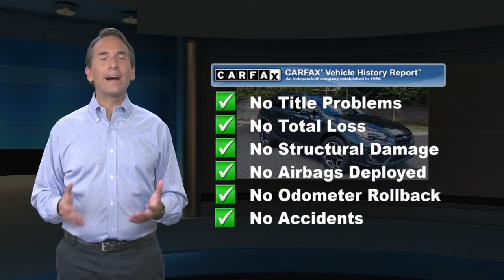Certified 2019 Subaru Crosstrek Limited, Glen Mills, PA SP615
Concordville Subaru

Certified. 2019 Subaru Crosstrek 2.0i Limited *SUBARU CERTIFIED*, *NAVIGATION*, *BLUETOOTH*, *HEATED SEATS*, *LEATHER*, *SUNROOF*, *BACK UP CAMERA*, *BLIND SPOT MONITOR*.Subaru Certified Pre-Owned Details:* Transferable Warranty* SiriusXM 3-Month trial subscription, $500 Owner Loyalty coupon & 1 year trial subscription to STARLINK* 152 Point Inspection* Vehicle History* Roadside Assistance* Warranty Deductible: $0* Powertrain Limited Warranty: 84 Month/100,000 Mile (whichever comes first) from original in-service dateCARFAX One-Owner. Priced below KBB Fair Purchase Price!Recent Arrival! Odometer is 1965 miles below market average! 27/33 City/Highway MPGAwards:* ALG Residual Value Awards, Residual Value Awards * 2019 KBB.com Best Resale Value Awards * 2019 KBB.com 10 Best All-Wheel-Drive Vehicles Under $30,000 * 2019 KBB.com 5-Year Cost to Own Awards * 2019 KBB.com 10 Best SUVs Under $30,000 * 2019 KBB.com Our 10 Most Awarded Cars of 2019 * 2019 KBB.com Brand Image Awards

[RLVID:4719:6e5b9645e4fdd16b:76e886a8adb53b9c:1]